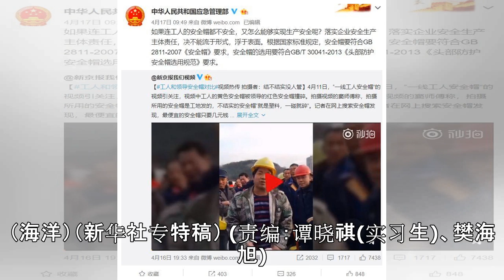频繁接触 特朗普与安倍有望今后3个月内会晤3次